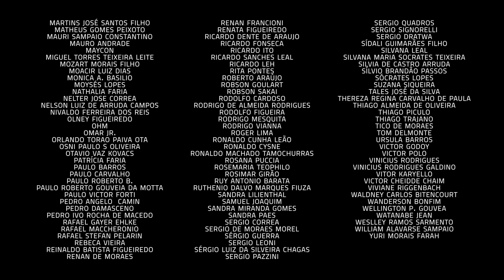Jorge Vercillo e Nelson Faria | Um Café Lá em Casa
O Um Café Lá em Casa de hoje é com Jorge Vercillo! Cantor e compositor, Vercillo é um dos artistas mais aclamados do país. E aqui no Café ele contou pra gente um pouco sobre encarar a música como uma filosofia ou uma religião e sobre como a considera fundamental para ajudar na construção da realidade. E é mais ou menos com essa postura, quase a de um sacerdócio, que Vercillo compôs e compõe quase intuitivamente as inúmeras e belas canções de sua carreira. No início, entretanto, quando ainda morava no bairro do Leme, Vercillo queria ser jogador de futebol. Por influência da tia, Helena Barbosa, que fôra cantora da Rádio Nacional, começou a estudar violão aos dezesseis anos. Passou a tocar na noite durante a faculdade e seguiu assim por mais alguns anos até depois de formado, procurando uma gravadora interessada em seu trabalho. Lançou “Encontro das águas”, seu primeiro disco, em 1994. E desde então, Vercillo não mais parou mais, conseguindo juntar composições sofisticadas e radiofônicas, caindo no gosto do público e tendo como admiradores gente do calibre de Djavan e Filó Machado, além de nós aqui do Café, claro! Então, confere aí essa conversa especial com Jorge Vercillo!